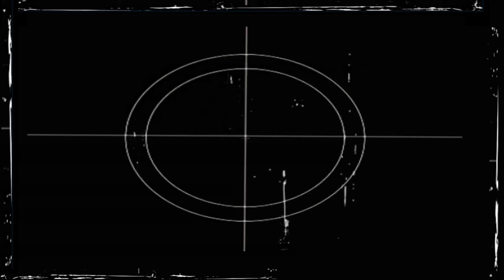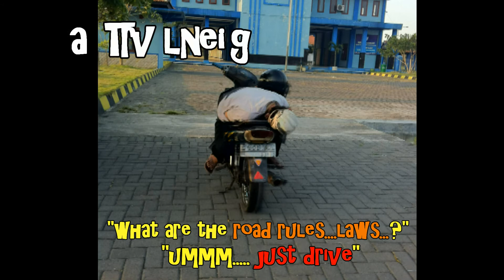Indo Trip 2011 video